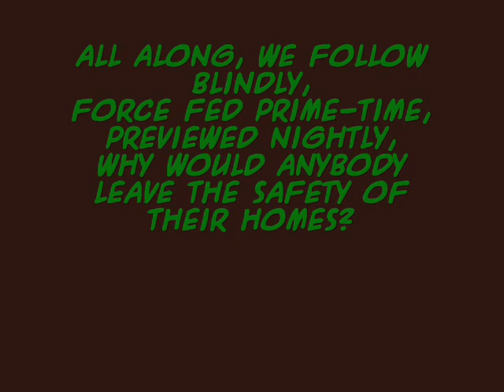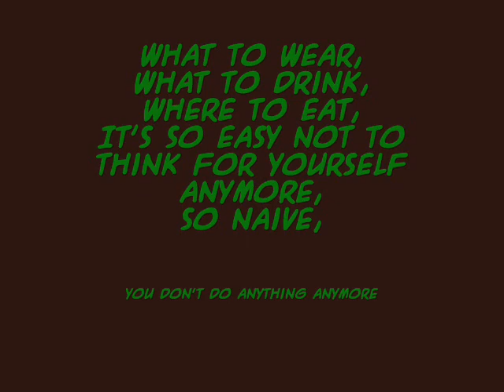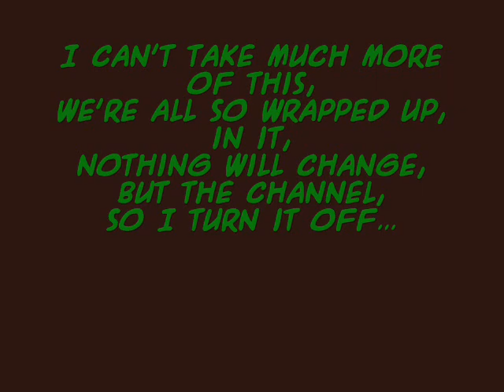No News Is Good News Lyrics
I couldn't find a lyric video for this song, and I really like it. Thus, this was made. Hope y'all like it!